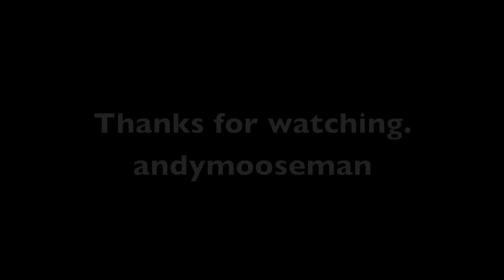Ideas Of A Solitary Walker.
Walking often leads to ideas. Here i'm talking about a few.

A beach vlog.